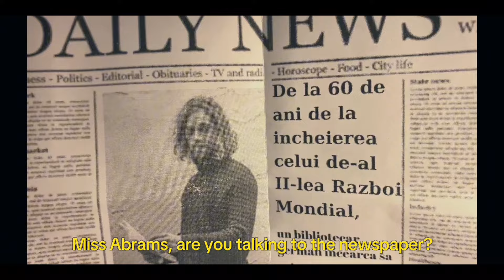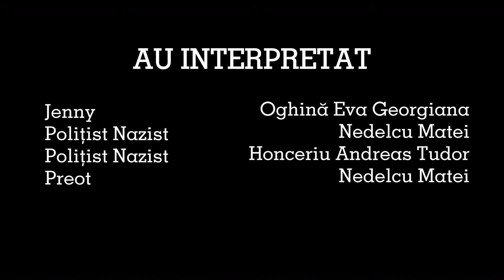VAMOS • Cartea copiilor pierduți • Boovie 2024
Trailerul echipei VAMOS de la COLEGIUL NAŢIONAL "COSTACHE NEGRUZZI" IAȘI, IAȘI pentru cartea Cartea copiilor pierduți de Kristin Harmel
Team VAMOS's trailer from COLEGIUL NAŢIONAL "COSTACHE NEGRUZZI" IAȘI, IAȘI for The Book of Lost Names by Kristin Harmel